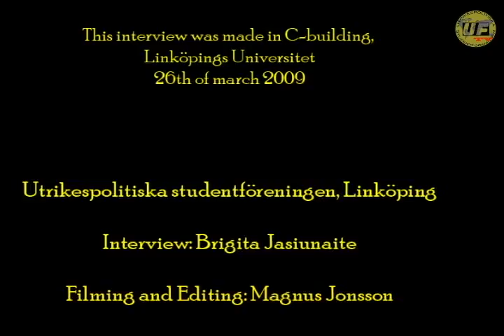The Challenges for Human Rights in 2009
On the 2nd of april 2009 Mats Engman from Amnesty International visited UF Linköping for a lecture on the Challenges of Human Rights in 2009. In this clip, Utpost.org discusses the varoius conflicts in the world right now to figure out what to do about these problems.